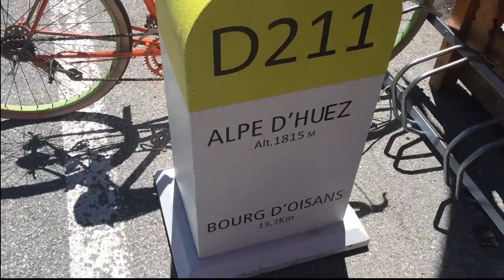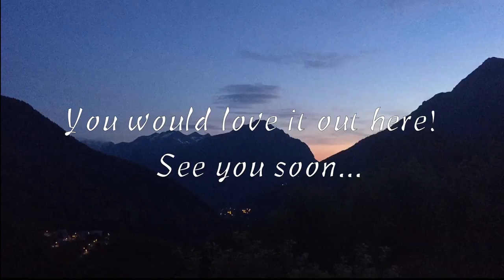Touring the Alps with Cycle Tours UK & Peak Adventures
A guided cycle tour in the heart of the Alps. Accommodation located in Vaujany, with 26 beds, two wings, a hot tub and first class dining, it is one of the gems of the French Mountains.

With everything looked after from bike support, mechanics, bike transport, medical, everything is taken care of. Any ability can take part as the support vehicle can always pick you up to take you to the top.